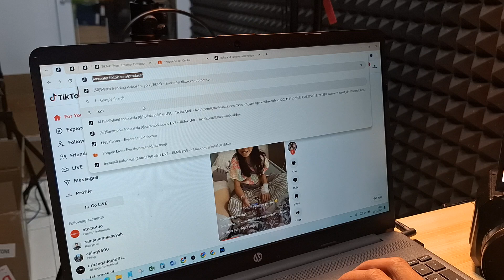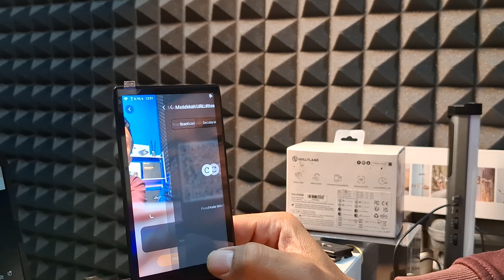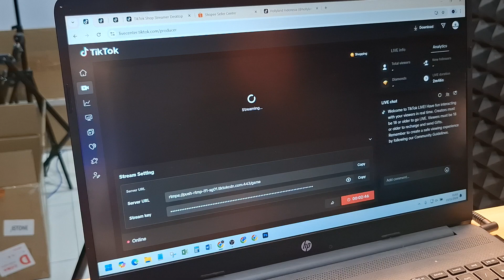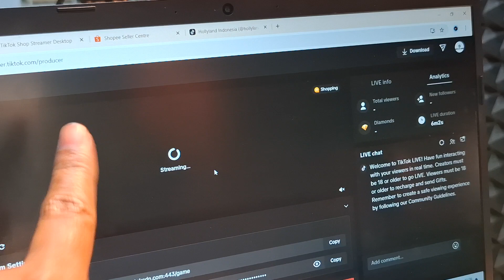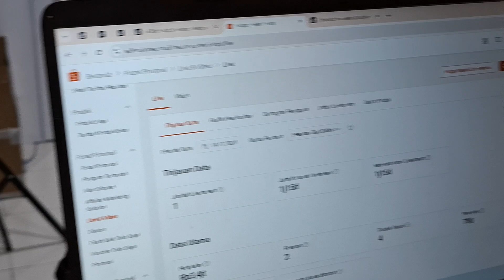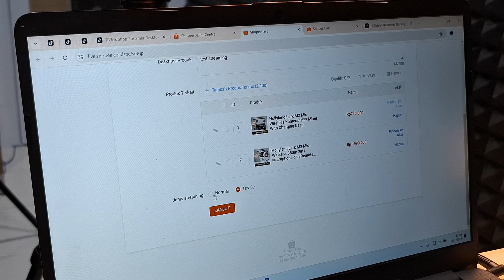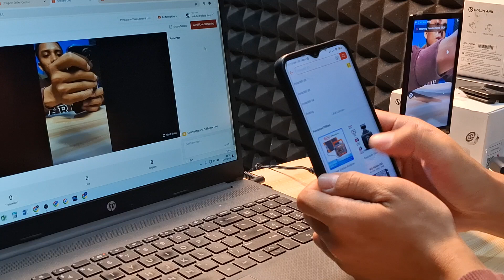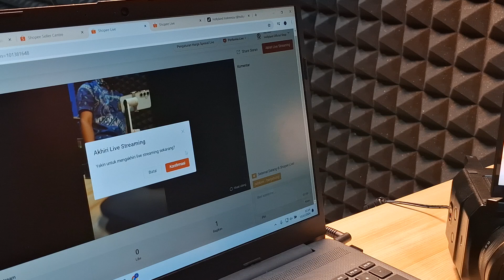Setting Kamera Hollyland Venusliv V2 Live Streaming mode RTMP